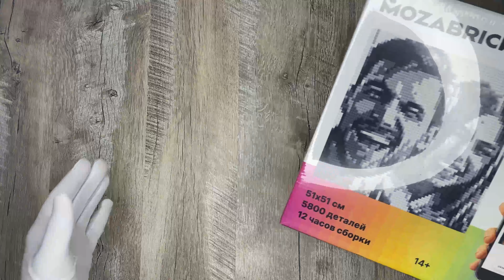Распаковка фото-конструктора MOZABRICK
Фото-конструктор поможет не только развить моторику рук, но и провести незабываемо досуг, после которого у Вас останется собранная картина на память.